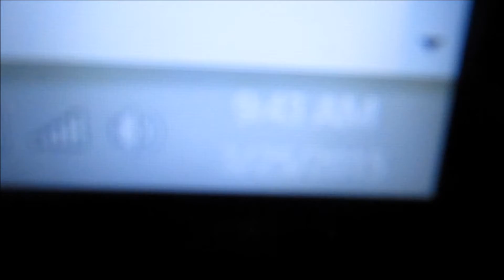LOST CAT?(3.25.15- Day 309)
I could not find Neo for most of the day. He was found outside walking around. I was so tired because I did not sleep well the night before. I also made a huge mess with the cat treats they went all over the floor.